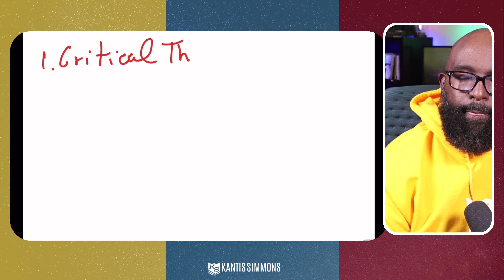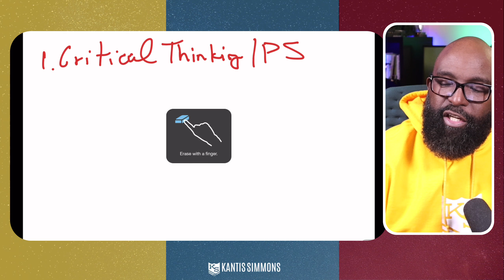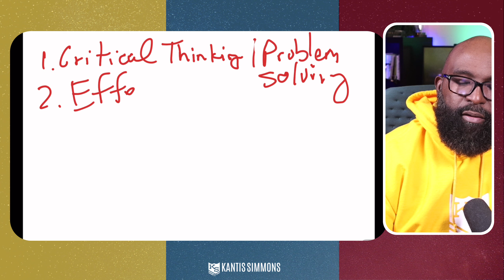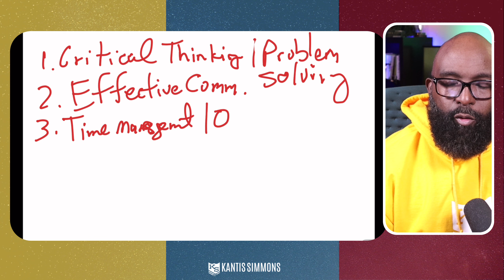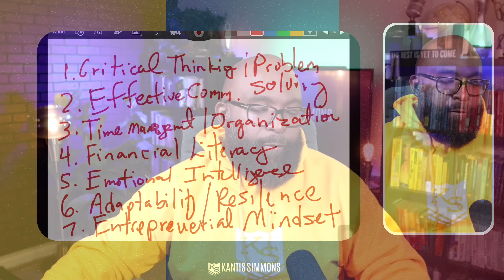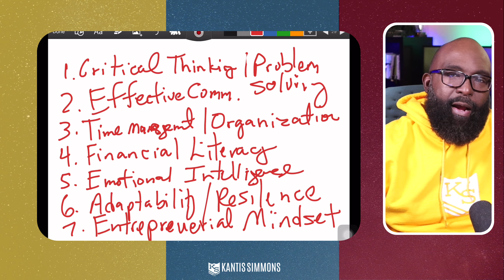The 7 Skills That Will Make You Rich (NOT Grades)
if yoy want to Unlock Success, then watch The 7 Skills School Won't Teach You!" get free books

In this episode, we're diving deep into the 7 crucial skills every student (and everyone else!) should be learning for a successful and fulfilling life.

📚 In this must-watch video, we explore:

Critical Thinking and Problem Solving
Effective Communication
Time Management and Organization
Financial Literacy
Emotional Intelligence
Adaptability and Resilience
Entrepreneurial Mindset

🌟 Why are these skills so important?
How can they shape your journey to success?